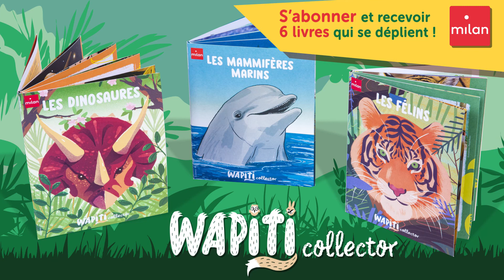WAPITI COLLECTORS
Présentation des Wapiti collectors